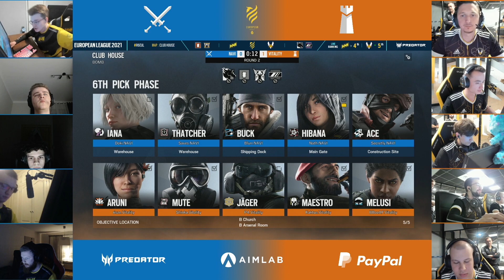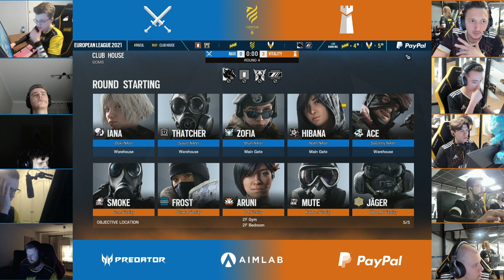NAVI vs VIT @Clubhouse | Natus Vincere vs Team Vitality | European League 2021 (12 July 2021)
Match between Natus Vincere vs Team Vitality during European League 2021.